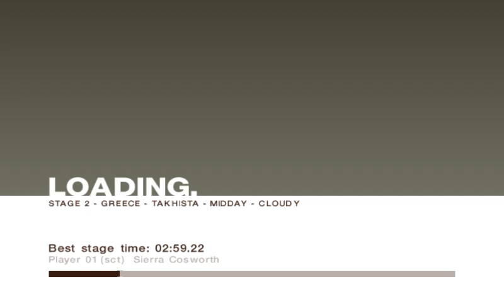85' Lancia 037 Rally (Colin McRae Rally 2005)